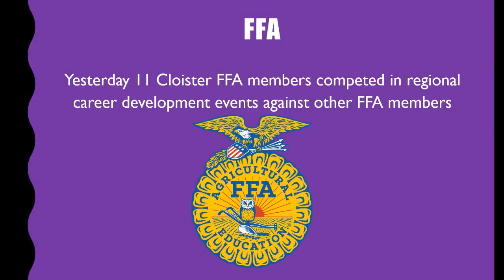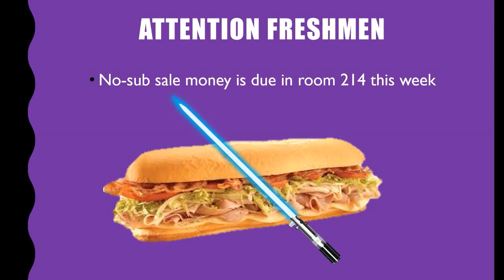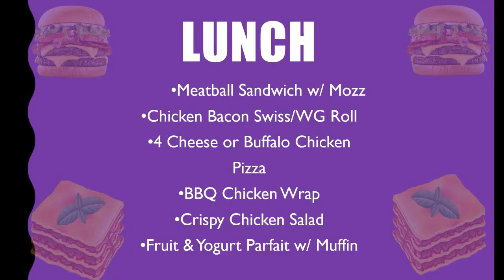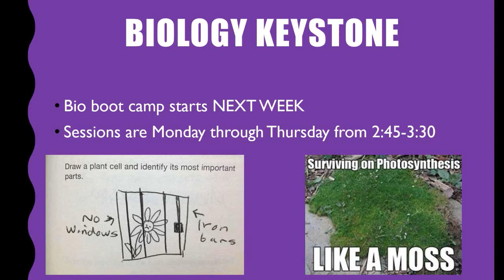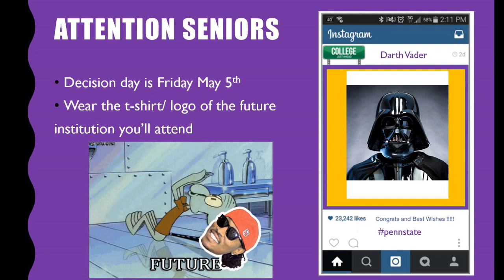2017 05 04